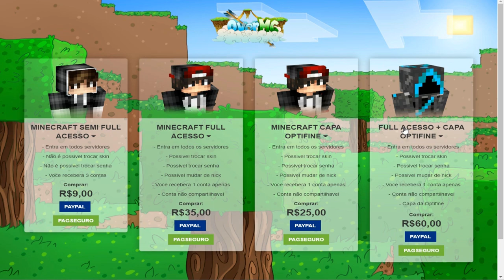ELA É A MELHOR JOGADORA DE SKYWARS! - (Minecraft)